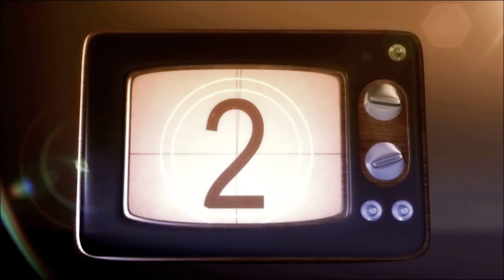TV Reviews - Chucky, I Know What You Did Last Summer, One Of Us Is Lying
TV News & Reviews 3.39

Seven new horror/suspense/spooky shows get reviewed:
Chucky (1:15)
I Know What You Did Last Summer (8:02)
One Of Us Is Lying (11:38)
Day Of The Dead (16:15)
Just Beyond (19:31)
The Ghost And Molly McGee (23:56)
Scaredy Cats (26:47)